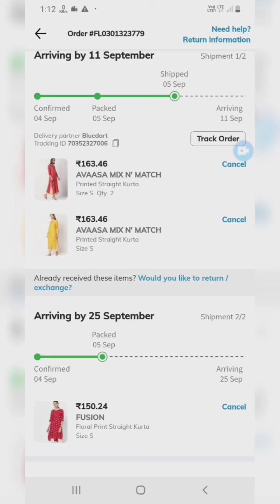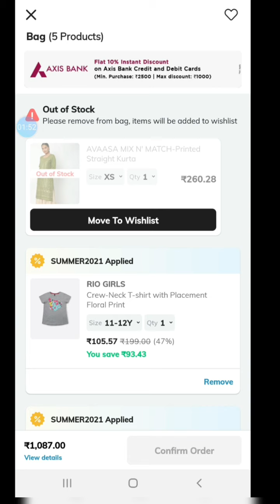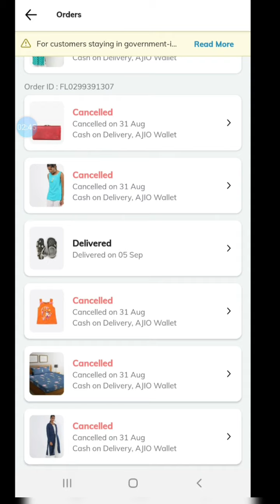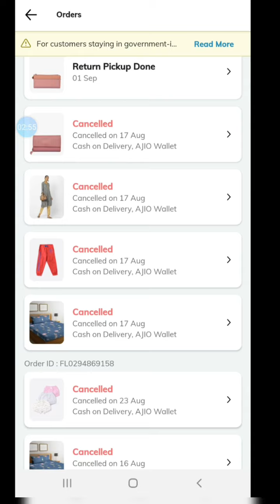🔴Rs.799/- ,899/‐ kurties Rs.163/‐🔥coupon code tricks🤔 how to get all sizes ?? from ajio🔥🔥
hi friends,

🛑Use the invite code NANC68CL7 to sign up and earn ₹100 AJIO Points.

🔥summer2021 all collections

🔥mens collections

🔥kids collections